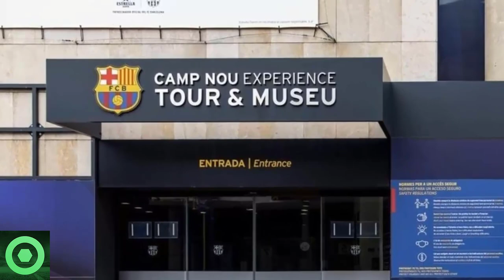💥¡𝗢𝗷𝗼!💥 𝗗𝘂𝗿𝗼 𝗚𝟬𝗟𝗣𝗘 Al Barça En El 𝗠𝗲𝗿𝗰𝗮𝗱𝗼 De 𝗙𝗶𝗰𝗵𝗮𝗷𝗲𝘀 🔴𝗥𝗲𝘃𝗲𝗹𝗮𝗻 𝗧𝗼𝗱𝗮 𝗟𝗮 𝗩𝗲𝗿𝗱𝗮𝗱 Sobre El Gamper 2022 🟥